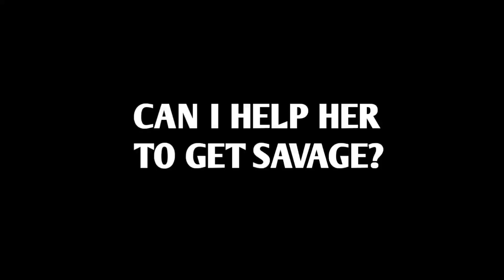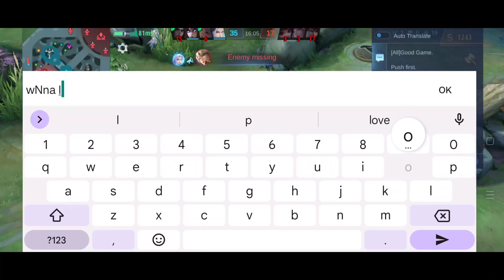BEST FRANCO EVER | FRANCO AUTO AIM HOOK | Mobile Legends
THE BEST FRANCO EVER ! AUTO HOOK CHEAT? FRANCO MANIAC MOMENT

franco hook flying aldous,?
how to make franco hook longer in creator camp,